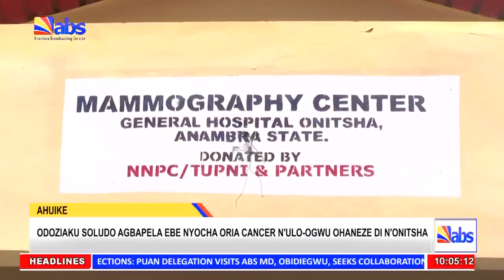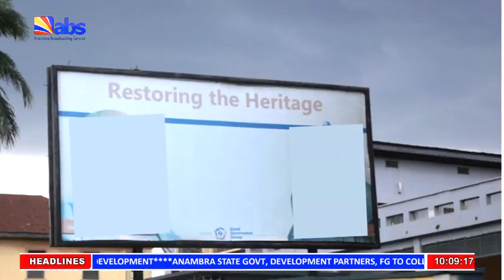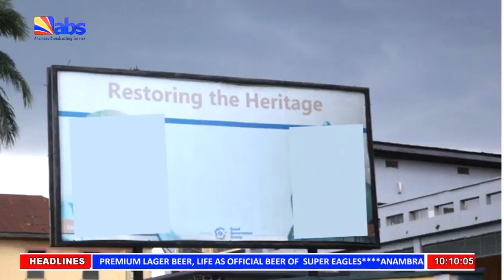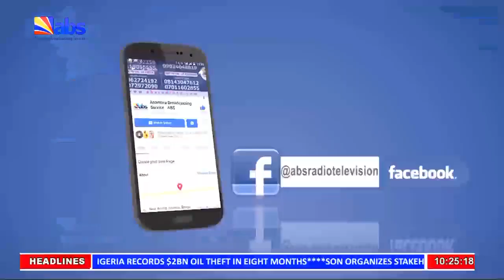ABS TV Akuko Uwa 10am 25th November 2022